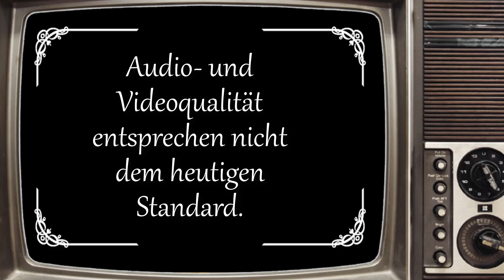📽 Doschdn Classics 📽 - 🎮 Let´s Play 🎮 - YOSHI´S WOOLY WORLD - Part 35 - Wii U - Montys Eisfestung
📽 Doschdn Classics 📽 - 🎮 Let´s Play 🎮 - YOSHI´S WOOLY WORLD - Part 35 - Wii U - Montys Eisfestung - HD - 1080p - 60 FPS - Deutsch
System: Wii U
Genre: 2D Jump´n Run
Erscheinungsjahr: 2015
Publisher: Nintendo

Viel Spaß!